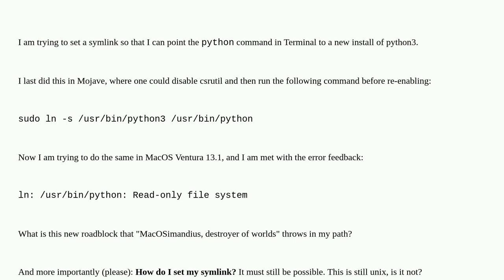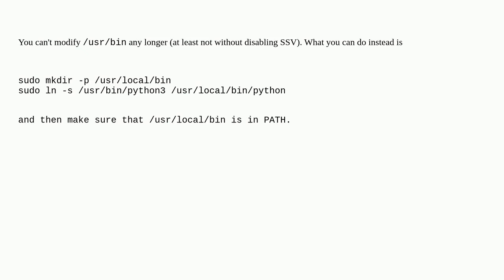Apple: How can I set Python symlink in MacOS Ventura?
How can I set Python symlink in MacOS Ventura?

A special thanks goes out to the awesome community

  python terminal bash symlink macos